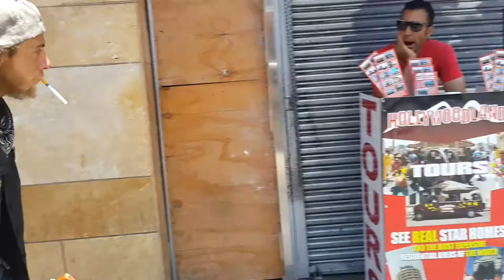Hollywood da yılanlı gösteri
Hollywood da yılanlı gösteri ve dahası